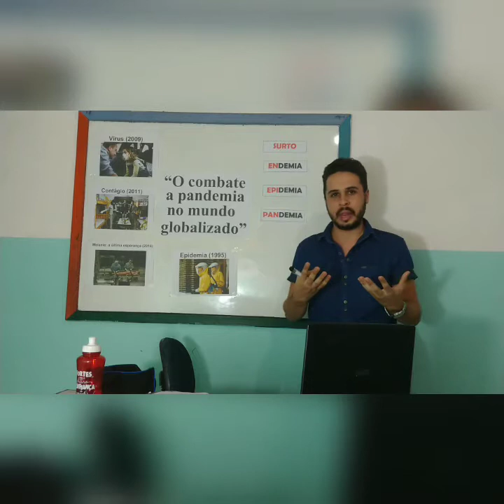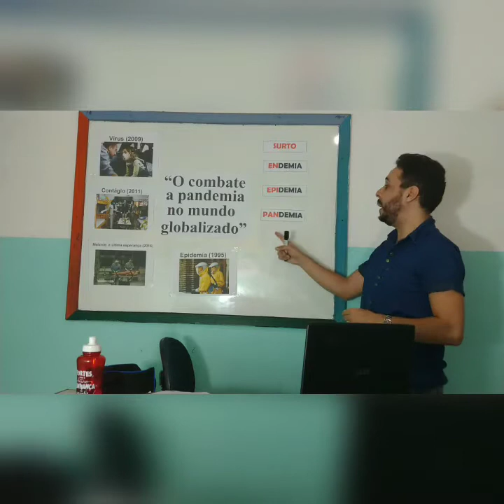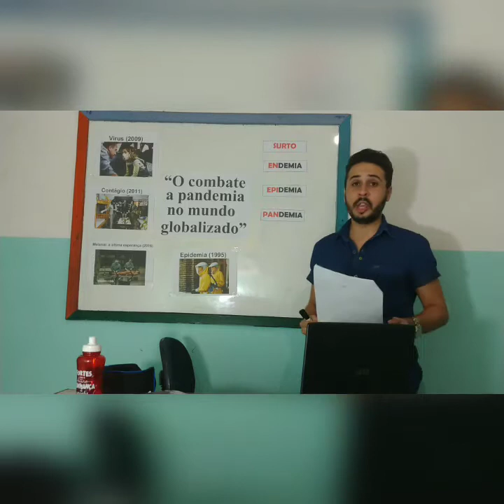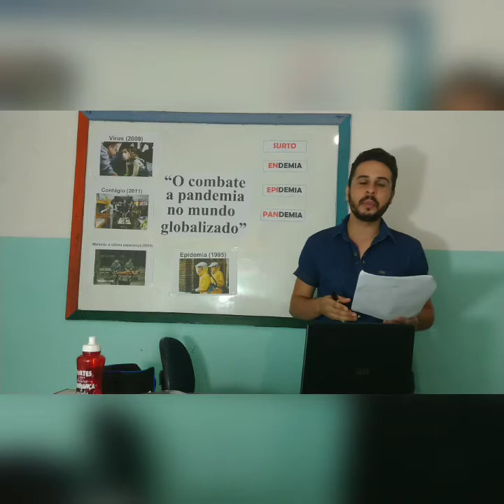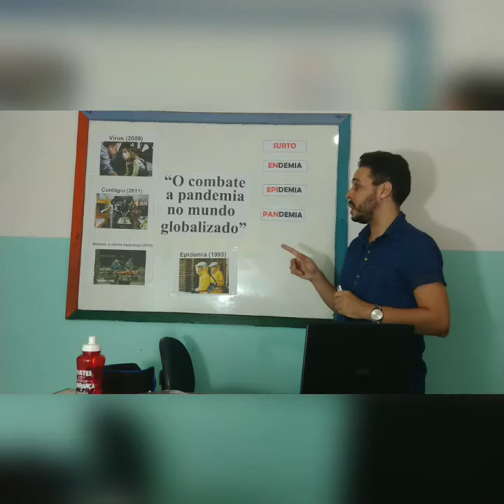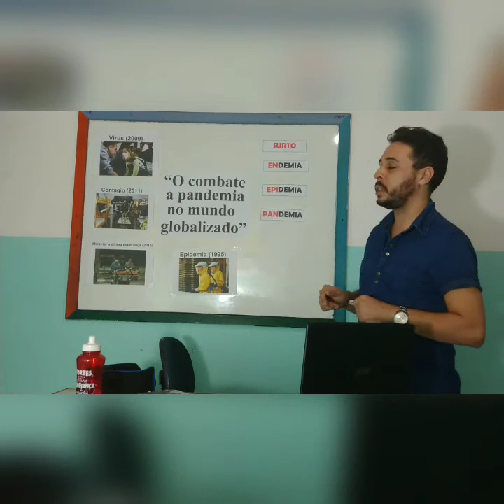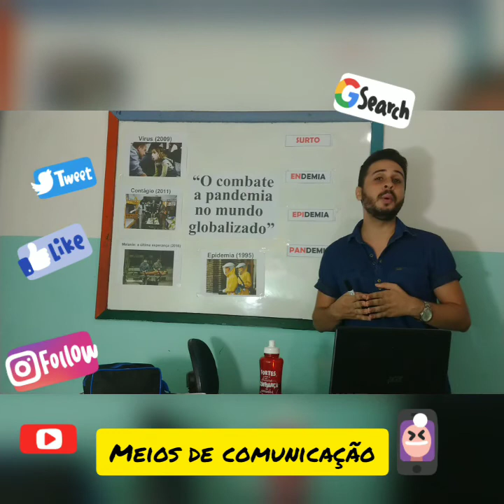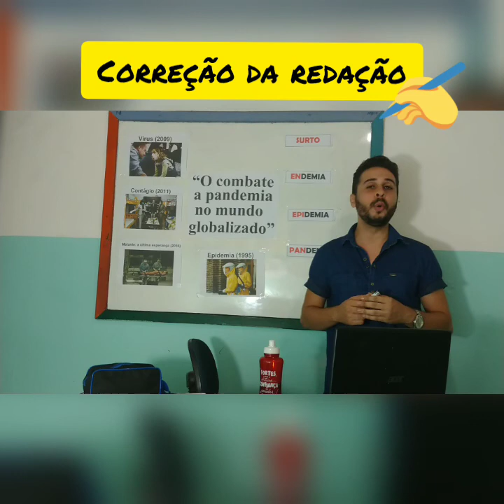Redação - 1º, 2º e 3° Anos - Professor: Junior